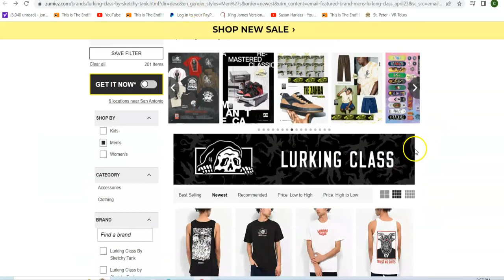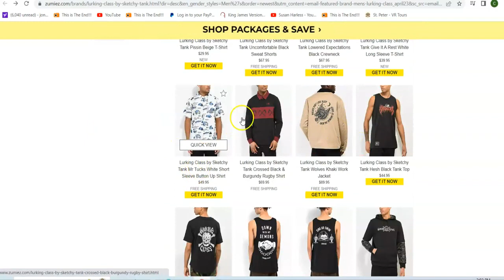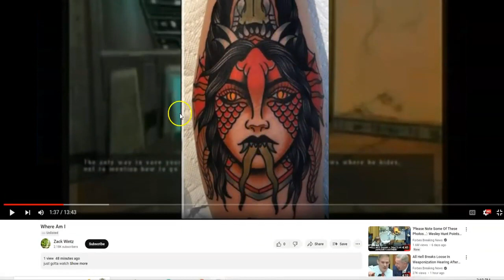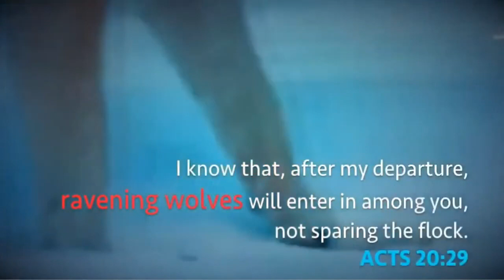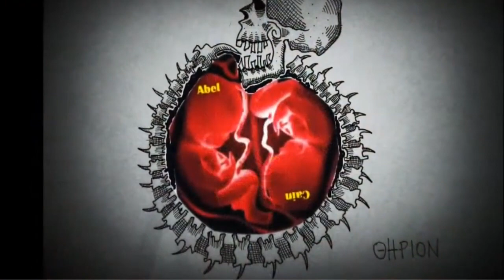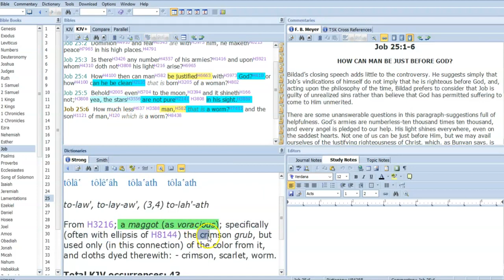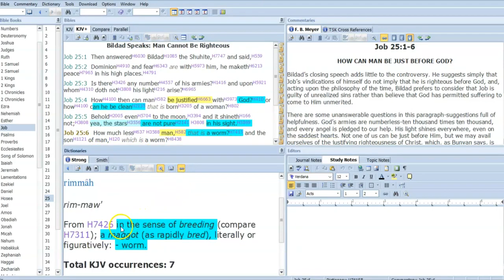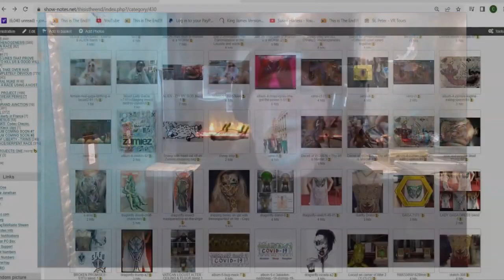230330 You MUST Find the SERIAL KILLER BEFORE the Game Ends or LOSE Your Soul! Omicron Says it ALL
Look how In your face this all is...Get ready for some Oddysee insanity /